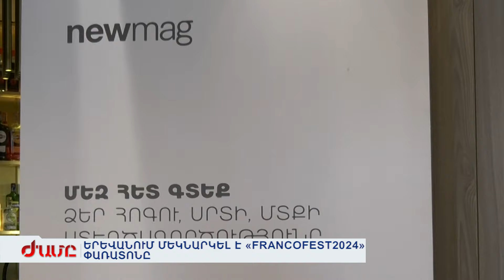ԵՐԵՎԱՆՈՒՄ ՄԵԿՆԱՐԿԵԼ Է «FRANCOFEST2024» ՓԱՌԱՏՈՆԸ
Արդեն 2-րդ անգամ newmag հրատարակչությունն աշնանն անցկացնում է ֆրանսիական բովանդակությամբ փառատոն։ Գոնկուրի մրցանակն իր մեկդարյա պատմության մեջ առաջին անգամ պաշտոնապես եկել է Հայաստան։ Մշակութային այս աննախադեպ իրադարձությունը հնարավոր է դարձել newmag-ի, Ֆրանսիական ինստիտուտի և Ֆրանսիական համալսարանի համատեղ ջանքերով։